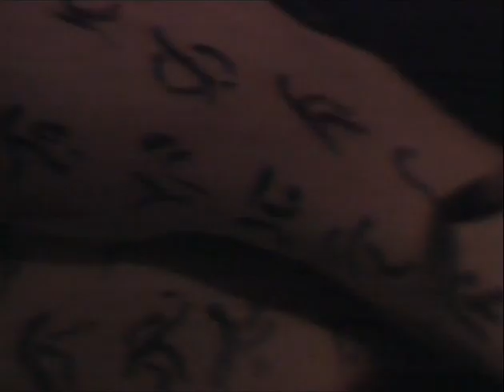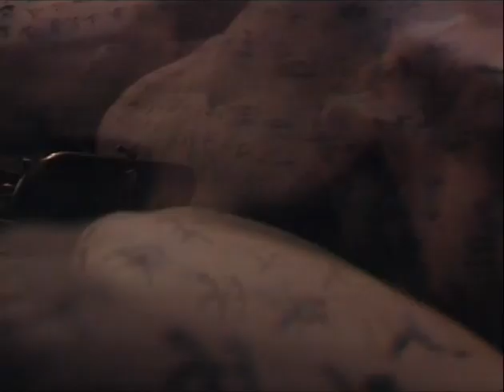Therion In The Desert Of Set